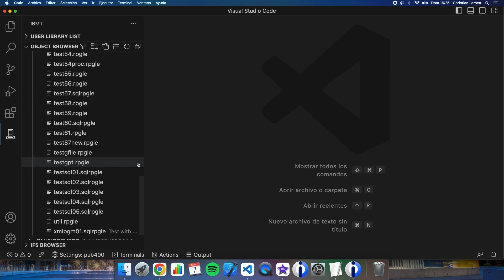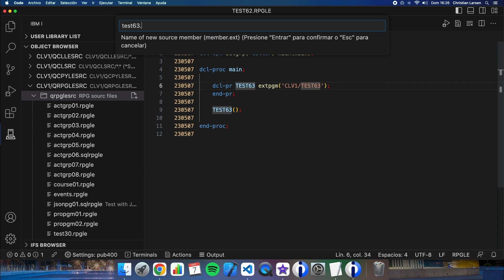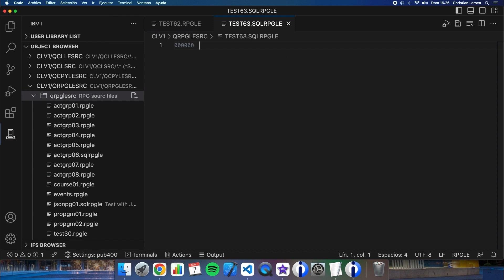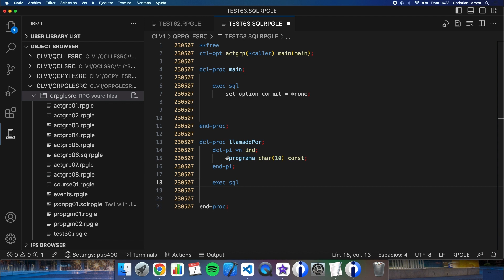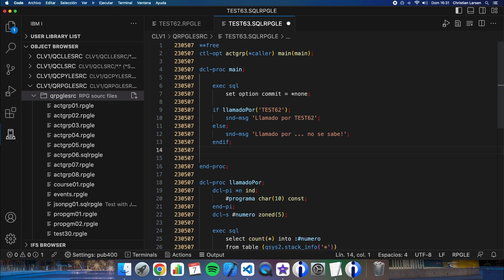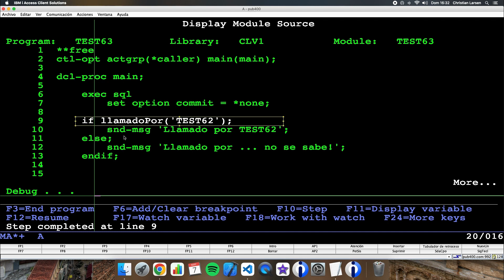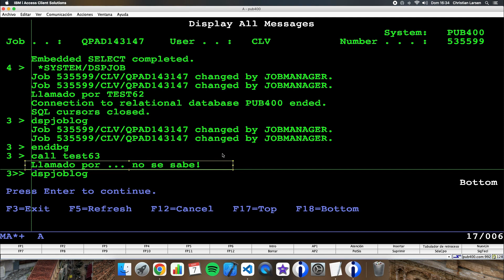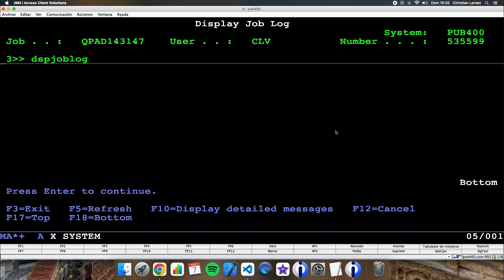Programando en RPG (IBM i/AS400). Saber desde qué programa llaman a mi programa.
En ocasiones, mientras programamos, necesitamos saber si el programa que estamos haciendo, va a ser llamado por un programa concreto.
En este video, os muestro un ejemplo de cómo saberlo, de una forma muy sencilla.

Por favor, dime qué te parece, deja tus comentarios, y no olvides subscribirte y darle a me gusta!

0:00 Introducción
0:40 Nuevo programa que vamos a usar para llamar a otro, y así poderlo usar de ejemplo
1:38 Nuevo programa donde chequeamos si ha sido llamado por el anterior, o no
3:15 Subprocedimiento "llamadoPor" que será quien haga el trabajo
6:40 Probamos cómo funciona en una sesión de depuración
8:40 Probando a llamarlo desde otro programa
9:27 Comentarios finales